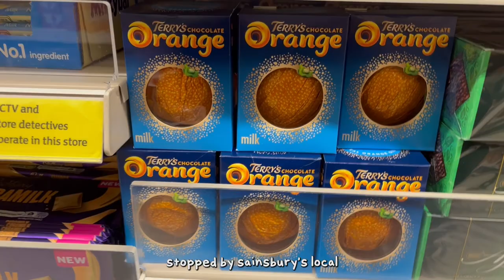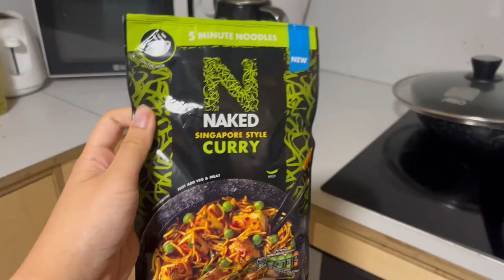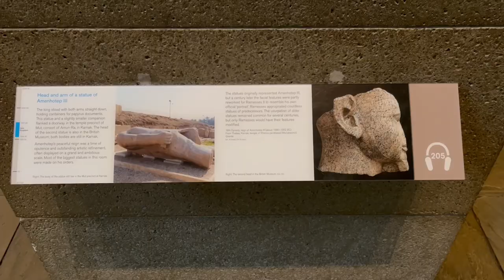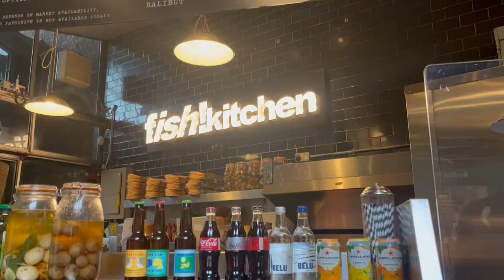london vlog | first week at goldsmiths, plays, museums, cooking | study abroad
settling into life in london, while trying not to think too much about the sgd=gbp conversion rate

park: fordham park

plays: fair play, the book of dust

museums: imperial war museum, the british museum

food: borough market